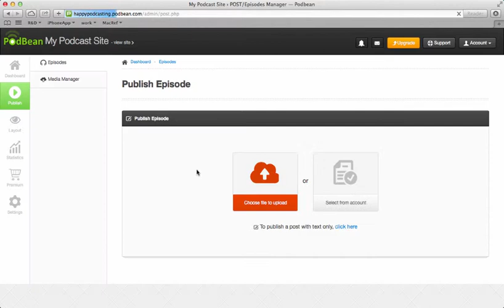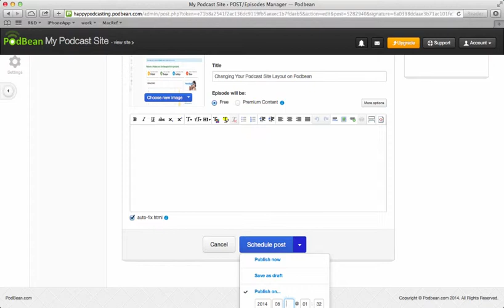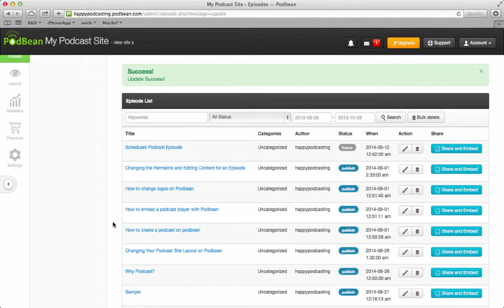How to Schedule a Podcast Episode with Podbean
Scheduling an episode in Podbean (or changing the date/time of an already published episode)